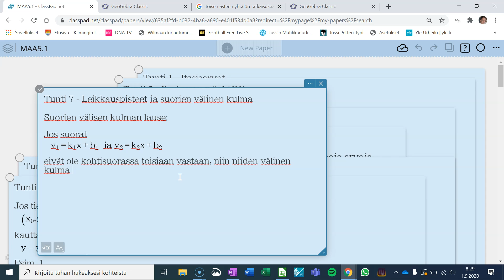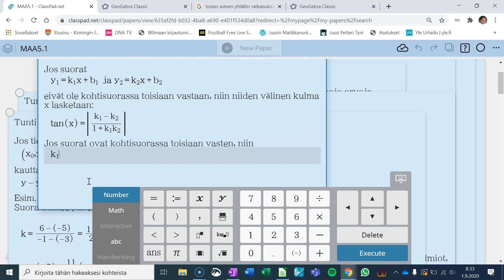Suorien välisen kulman ja suorien kohtisuoruuden kaava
Käydään läpi kaavat suorien väliselle kulmalle ja niiden kohtisuoruudelle